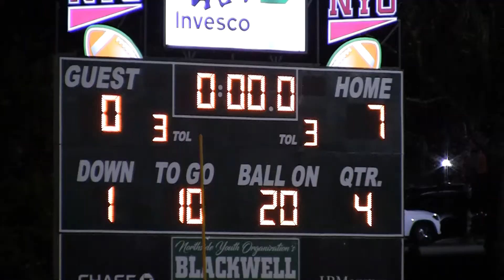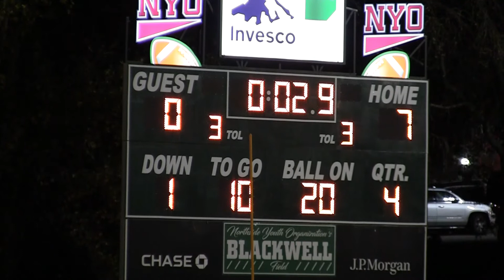NYO 5th Grade Football Allstar Game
2021 NYO 5th Grade Football Allstar Game